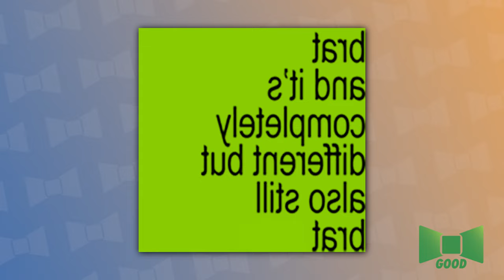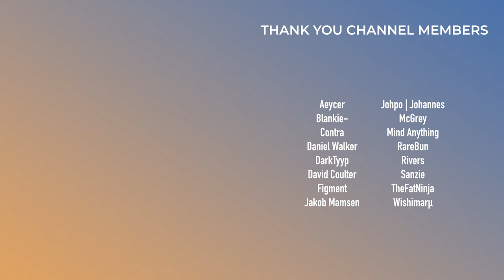Virtual Riot, Grant, Martin Garrix, David Guetta | This Week in EDM | October 20, 2024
0:00 - Intro

Bad Tracks
0:18 - David Guetta, Alphaville & Ava Max - Forever Young
0:45 - Dillon Francis (feat. DJ Snake) - Get Low (Armin van Buuren Remix)
1:13 - Kompany & IVORY (feat. Raxdflipnote) - Jackpot
1:32 - Jerro (feat. soleil) - Need You Close
1:54 - 4URA - TO U

Meh Tracks
2:15 - Control Freak - EXHALE
2:43 - WHIPPED CREAM - Intro Call
3:18 - Vicetone - Celebrate
3:41 - Gil Glaze & AFROJACK - Don't Go
3:59 - Kylie Minogue - Someone For Me
4:18 - Martin Garrix & Sem Vox (feat. Jaimes) - Gravity
4:37 - Ace Aura - Ephemeral
4:56 - More Plastic - Sabotage

Good Tracks
5:15 - Godlands (feat. EMSKI) - DESIRE
5:32 - if found - FOLLOW
5:54 - Blanke & RIOT - Revival
6:08 - Rezz & X1-Y2 - PROXIMATE
6:28 - Caster - Moonlight
6:46 - REAPER - SURFACING
7:05 - ISOxo & fussy - STARsound (pt2)
7:32 - CloudNone, Direct & Mr FijiWiji - bayb33
7:55 - helloworld - Love & War
8:24 - Conro - Violet Sky (A Letter For You)
8:56 - Rebecca Black - TRUST!
9:20 - Saint Punk - Shadow (Station VI) (feat. Matthew Grant)
9:51 - Charli xcx - Spring breakers featuring kesha

Standout Tracks
10:19 - GHOST DATA (feat. YMIR) - Dream Eater
10:54 - Hudson Lee & KOAN Sound - Celestial Egg
11:23 - Virtual Riot - Stealing Fire
11:48 - Grant - Lush

12:29 - Outro